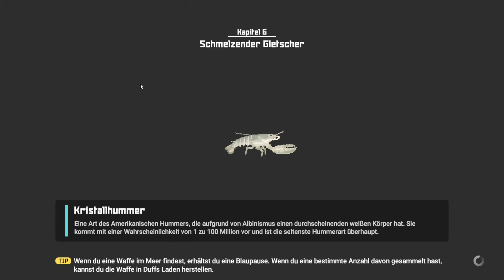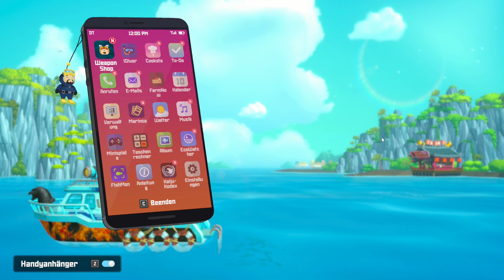Dave the Diver (deutsch) 050 🤿 Dave der Walreiter 🍣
Entwickler:  MINTROCKET
Publisher:   MINTROCKET

Erforsche und lüfte die Geheimnisse in den Tiefen des Blauen Lochs bei Tag und betreibe ein erfolgreiches exotisches Sushi-Restaurant bei Nacht.
Es ist leicht sich in diesem Spiel zu verlieren.

Gelegentliche Kämpfe- und Sammel-Gameplay mit Rogue-Like Elementen
Tauche in das sich ständig verändernde Blaue Loch und benutze eine Harpune und andere Waffen, um Fische und andere Lebewesen zu fangen.
Verbessere und schmiede Ausrüstung mit gesammelten Ressourcen und den Gewinnen des Sushi-Restaurants, um dich auf die Gefahren vorzubereiten, die im Unbekannten lauern.
Wenn der Sauerstoff ausgeht, lässt du gesammelte Gegenstände und Fische zurück!

Exzentrische Charaktere mit heiterer Handlung
Skurrile, aber liebenswerte Charaktere und eine Geschichte voller Witze, Parodien und anderer humorvoller Szenen sorgen für ein zugängliches und unterhaltsames Spielerlebnis.

Eine wunderschöne Meeresumgebung mit attraktivem 2D/3D-Design
Eine Kombination aus Pixel- und 3D-Grafiken sorgt für einen atemberaubenden Kunststil, der die atemberaubenden Unterwasserlandschaften in Szene setzt.
Dieses Meeresabenteuer spielt in der realistischen Marineumgebung des Blauen Lochs, das mit über 200 Arten von Meeresbewohnern gefüllt ist.

Umfangreiche Zusatzinhalte zur Ergänzung des Hauptspielablaufs
Minispiele, Nebenquests und mehrere Handlungsstränge sorgen für viele Stunden Unterhaltung und abwechslungsreiches Gameplay.